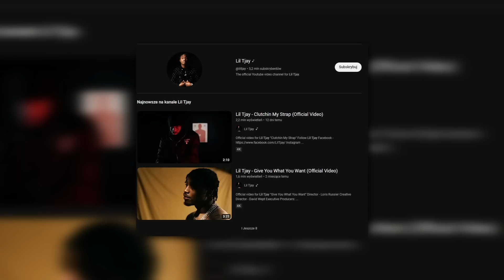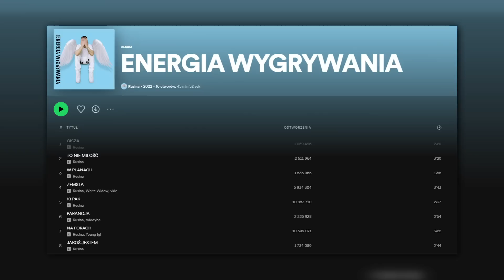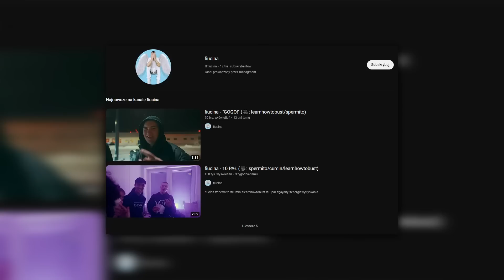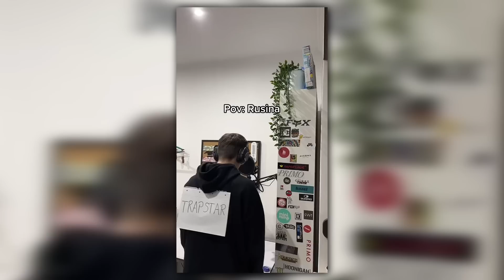NA CZYM POLEGA FENOMEN RUSINY?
00:00-Intro
01:52-Debiut - Rozczarowanie czy sukces? Jaka jest "Energia Wygrywania"
03:40-Największy sukces Rusiny
04:01-Najlepszy klimat w Polsce
05:00-Dlaczego Rusina jest hejtowany?
06:33-Szkodliwy fanbase
08:24-Wydoją Rusine z Hypu